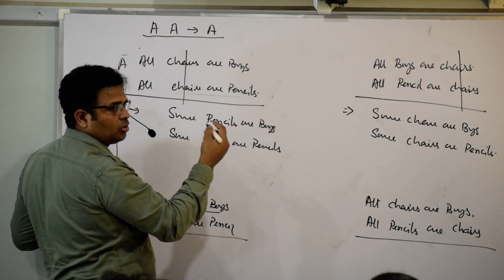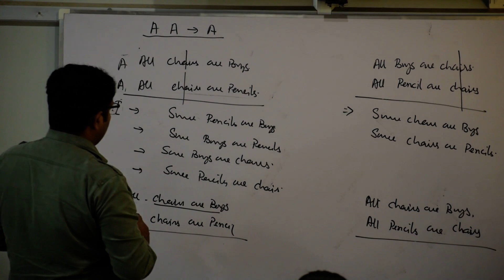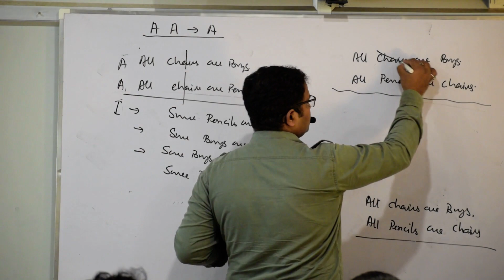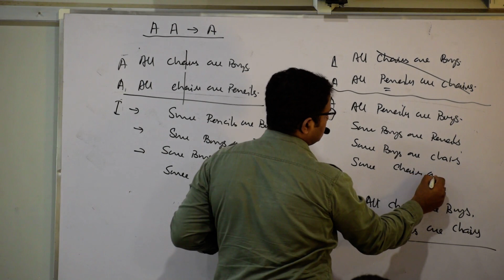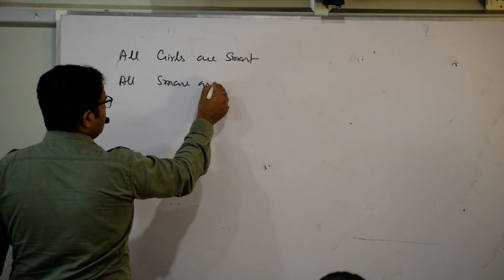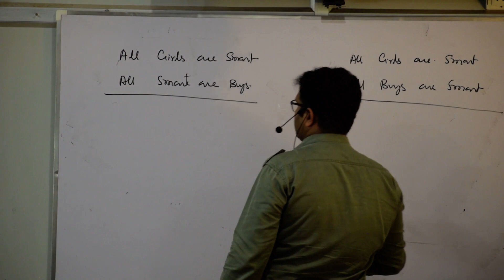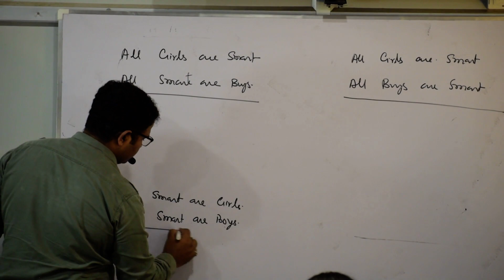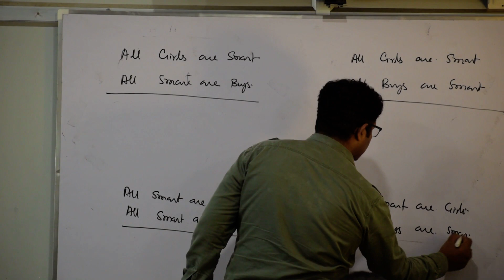Syllogism Lec 7